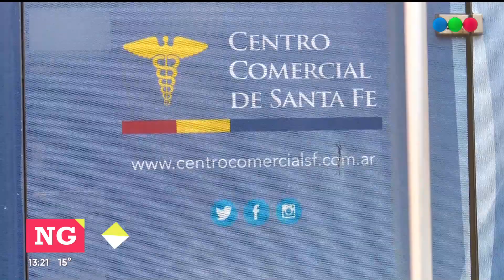Jornada de paro general nacional: las repercusiones en Santa Fe